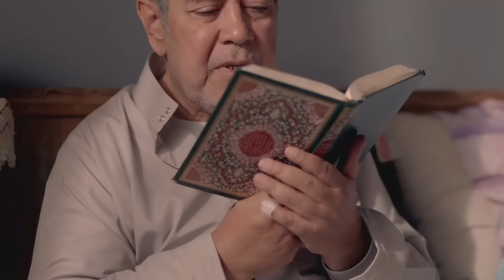الفيلم المثير والمشوق 🔥فيلم " متعة الجسد " بطولة النجمة اللبنانية هيفاء وهبي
لمشاهدة فيلم " لحم رخيص " . اضغط على
لمشاهدة فيلم " تصبح على خير " اضغط على اللينك
لمشاهدة فيلم " صاحبة المتعة " اضغط على اللينك